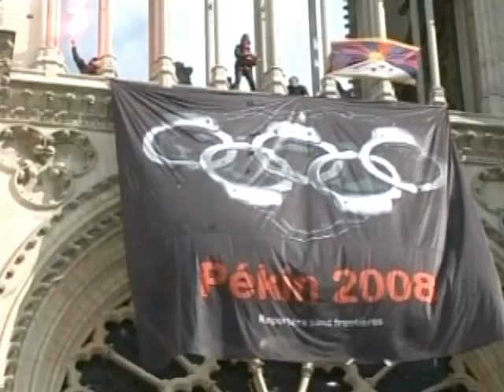Paris: Notre Dame cathedral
Demonstrators in Paris hung a banner depicting the Olympic rings as handcuffs from the Notre Dame cathedral.